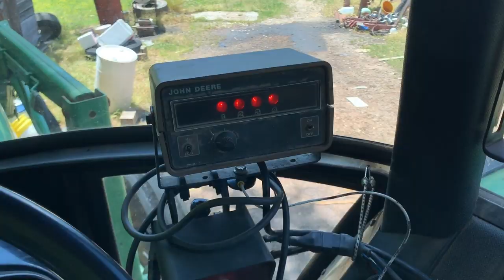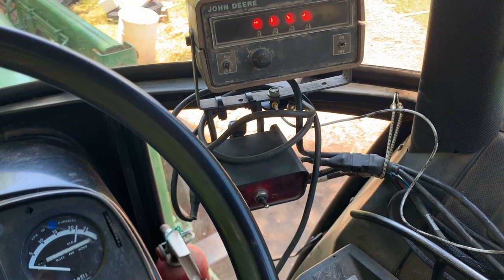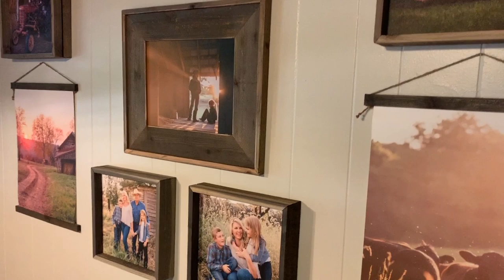Planting 2020 : Take 2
Planter is fixed, corn crib is rolling on and soon hay will be rolling again, too. Spring is in full swing! Hope y'all are staying safe and well. Until next time, farm hard live well. xx